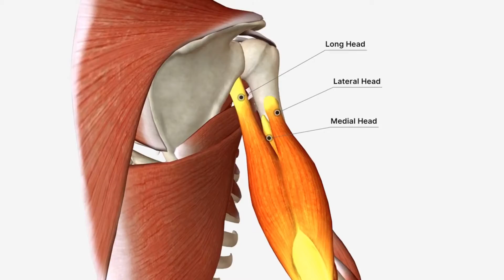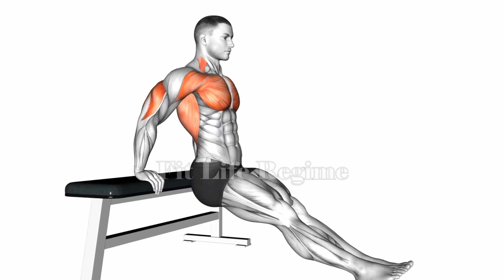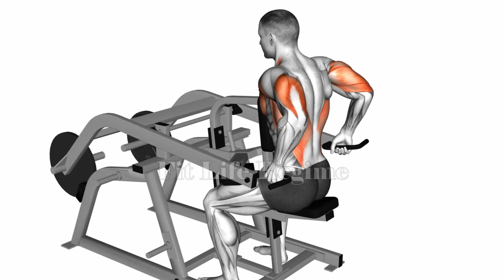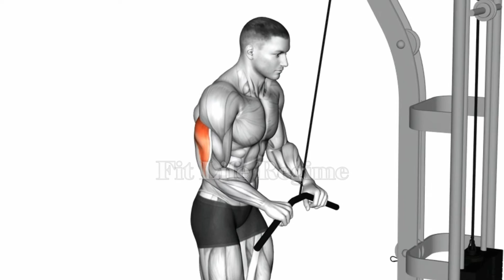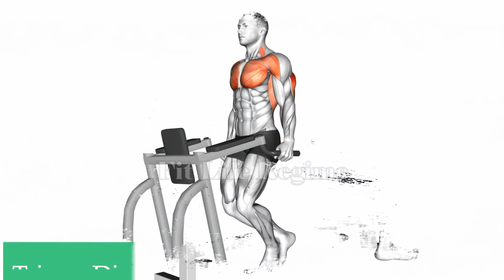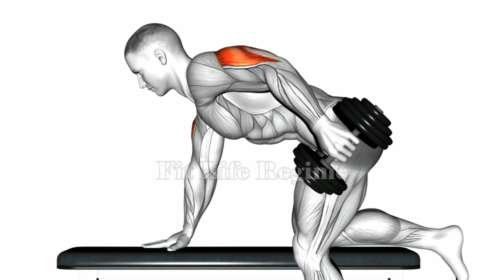10 Best Lateral Head Tricep Exercises For Bigger Arms (You Need To Do)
If you’re looking to pack size onto your triceps and maximize the development of your upper arms. Building up the lateral head of the triceps is an important step in the process, and these lateral head triceps exercises will help you.

How To Build The Lateral Head Tricep
There is a wide range of lateral head triceps exercises to help you increase the size of your arms and strengthen your bench press, overhead press, dips, and other pressing movements.

The two types of Lateral head triceps exercises are compound movements and isolation movements.

— Compound triceps exercises involve extension at the elbow and movement at the shoulder. These include close-grip bench presses and dips.

— Isolation triceps exercises involve just extension at the elbow with no other joint movement, such as Dumbbell Lying Triceps Extension, dumbbell kickbacks.

Although every triceps exercise hits all three heads to some degree, certain ones are better than others at stressing the different heads because of the biomechanics involved. When using lateral head triceps exercises, form is important.

Here are the 10 Simple Yet Effective lateral head tricep exercises that help you to build stronger and bigger triceps.

Timeline of Tricep Workout

00:00 Introduction
00:11 Cable Rope Pushdown
00:44 Bench Dip
01:17 Close Grip Bench Press
01:50 Cable One Arm Side Tricep Push down
02:22 Lever Triceps Dip
02:55 Cable Pushdown
03:28 Dumbbell Lying Tricep Extension
04:00 Tricep Dip
04:33 Diamond Push Up
05:06 Dumbbell Kickback

Blog On

15 Best Triceps Cable Exercises for Building Bigger Arms